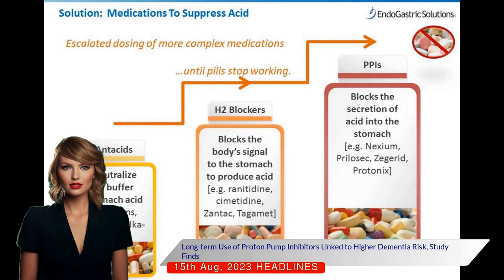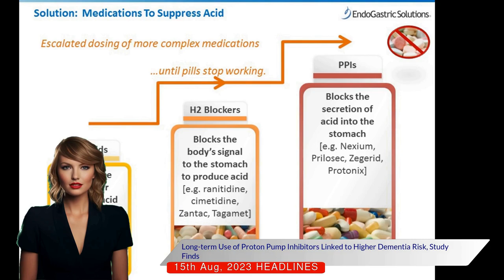Proton Pump Inhibitors & Dementia Risk: Revealing New Study on Acid Reflux Medication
Welcome to our latest video, where we dive into a recently published study that has suggested a possible link between the consistent use of Proton Pump Inhibitors (PPIs), a regular medication for acid reflux, and an increased risk of dementia.

In the first part of our video, we delve into the specifics of the study. Published in Neurology, the research utilized data from a whopping 5,712 individuals aged between 45 and 64. At the start of the study, none of these participants had dementia. We will break down the numbers for you: out of the 497 people who took PPIs for an average of four and a half years, 58 developed dementia. On the other hand, out of the 4,222 participants who did not take the medication, 415 developed dementia.

In the next section, we explore the implications of these numbers. The research suggests that those who used PPIs for more than 4.4 years had a 33% higher risk of developing dementia. But, it's vital to note that the study only found a connection and did not establish causation.

The link between PPIs and dementia has always been a topic of debate, with earlier studies delivering mixed results. That's what we are going to discuss in the following part of our video. The potential connection could be due to the medication influencing Vitamin B Twelve deficiency or impairing amyloid metabolism. It could also be affecting the absorption of other drugs. Moreover, it could indicate other underlying health issues contributing to the risk of dementia.

Finally, we will conclude with some expert advice. It's important to have a conversation with your doctor if you rely on PPIs and explore other causes or treatments to resolve reflux symptoms.

We hope that this video will shed some light on the potential risks associated with long-term use of PPIs and encourage viewers to have informed discussions with their healthcare providers.

Remember, the more informed you are, the better decisions you can make for your health.